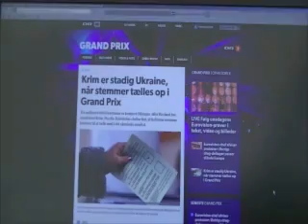The ESC Daily Show 2, part 1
ESC Daily Show - Episode 2, part one. Background Talkshow About the Eurovision Song Contest 2014. Guests: Sietse Bakker, Event Supervisor and Erik Bolks, OGAE the Netherlands